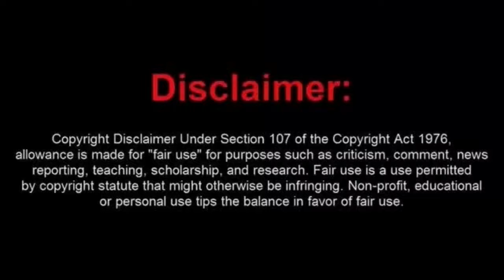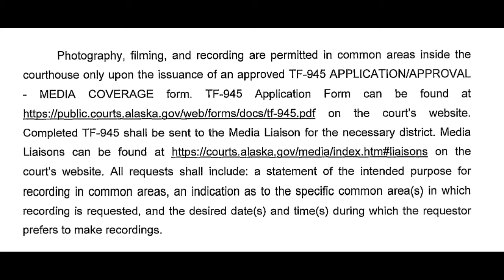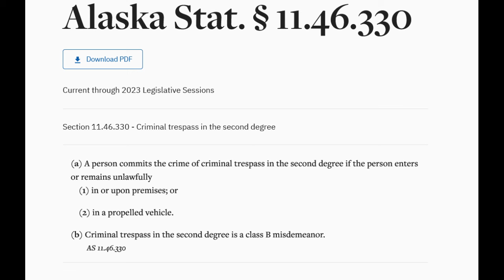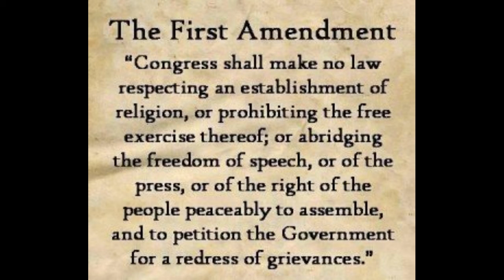Dumbass Elmo Gets His Feel Feels Hurt as He is Trespassed from An Alaskan Courthouse